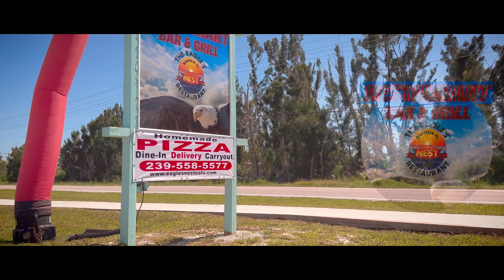The Eagle Nest Celbration